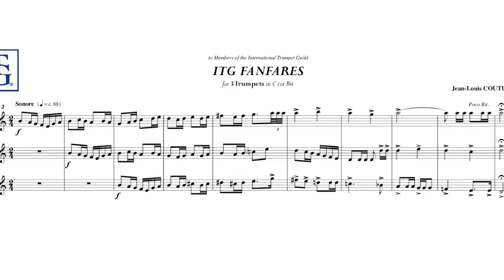Jean-Louis Couturier (*1963) - Fanfare #2 - from ITG Fanfares for 3 trumpets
Issu d'une ancienne famille implantée au coeur des Alpes septentrionales, Jean-Louis Couturier naît à Annecy (Haute-Savoie), le 07 mars 1963.
Attiré très tôt par la musique, il débute l'apprentissage de la trompette à l'École Nationale de Musique de sa ville natale.

En 1981, il souscrit un engagement dans l'armée de l'air, pour servir au sein de la Musique de la 1ère région aérienne, stationnée à Dijon, et poursuit sa formation au Conservatoire National de Région de cette ville, auprès de Marcel Caens pour la trompette, et d'Yves Klein, professeur réputé de formation musicale.

​Il étudie également la trompette auprès de plusieurs pédagogues :

Michel Rigaud (ENM Chambéry)

Jean-Christophe Wiener (Paris)

Bo Nilsson (Malmö – Suède)

​Passionné par la musique baroque et le jeu des instruments naturels, il suit à Bâle (CH), l’enseignement d’Edward H. Tarr, éminent spécialiste de la trompette naturelle. Il sera particulièrement  influencé par ce pédagogue hors pair, concertiste à la musicalité constante et aux interprétations convaincantes. Historien et musicologue de renom,  Edward Tarr lui insuffle également le goût pour la recherche historique d’ouvrages d’enseignements oubliés et de répertoire disparu.

​Soucieux d’enrichir ses connaissances, il étudie l’écriture musicale au CNR de Dijon avec Guy Leclerc, pour l'harmonie et Jean-Louis Gand pour le contrepoint. Il se perfectionne également  auprès du compositeur et chef d’orchestre, Désiré Dondeyne, pour l’écriture et l’orchestration.

​Fort de son apprentissage musical, Jean-Louis Couturier est reçu brillamment en 1992, au concours de Sous-chef de musique militaire, présidé par Maître Serge Lancen. Il prend alors poste au Conservatoire militaire de musique de l’armée de terre de Versailles, en qualité d’intervenant pédagogique au profit des stagiaires français et étrangers.

Il dirige ensuite plusieurs formations musicales  :

1995/1998 : Musique de l’École des Sous-Officiers de l’armée de l’air (Rochefort/Mer) ;

1998/2003 : Musique de la Région Aérienne Sud-Méditerranée (Aix-en-Provence) ;

 2003/2005 : Orchestre de cuivres naturels de la Musique de l’Air de Paris.

​En 2003, il est promu après concours, au grade de Major dans le corps des sous-chefs de musique militaire.

​Ses qualités humaines et professionnelles lui valent d’être nommé conjointement conseiller musicien, attaché à la Direction des ressources humaines de l’armée de l’air (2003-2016).

Il est affecté à compter du 1er septembre 2016 sur le poste de chef-adjoint de la Musique des Forces Aériennes - Bordeaux.

Il étudie également la direction d’orchestre avec M. Sébastien Billard, chef adjoint des Orchestres de la Garde républicaine.

​Le 1er avril de l'an 2000, il dirige à Aix-en-Provence, la création de l’œuvre "Crocs-en-jambe" du compositeur Vinko Globokar.

Ses compositions, transcriptions et orchestrations ont été interprétées par de prestigieuses formations musicales, tels l’Orchestre d’harmonie de la Garde républicaine et l’Orchestre d’Harmonie des Gardiens de la Paix de Paris.

Jean-Louis Couturier est également l’auteur d’un grand nombre de restitutions de compositions des XVIII° et XIX° Siècles, dont  l’anthologie de l’œuvre  de François-Georges-Auguste Dauverné (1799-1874), (premier professeur de la classe de trompette du Conservatoire de Paris), et l’œuvre instrumentale de Louis Ganne (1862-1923), collection présentée en 2012 lors du Salon Musicora, à l'occasion du 150° anniversaire de la naissance du compositeur.

Impliqué dès son adolescence au sein de la vie associative et de la pratique musicale en milieu amateur, il suit avec intérêt la création et l'essor de la Confédération Française des Batteries-Fanfares, dont il sera élu au poste de vice-président, pour la période 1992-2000. Pendant cette période, il occupe également les fonctions de rédacteur de la revue musicale "Batteries-Fanfares Magazine" pour laquelle il s'investit pleinement pour la reconnaissance du genre, rédigeant bon nombre d'articles pédagogiques, techniques, biographiques ou a caractère historique.

​On lui doit également de nombreux articles à destination de revues musicales pour lesquelles il collabore régulièrement : Journal de l’International Trumpet Guild (USA), Journal de l’Historic Brass Society (USA), Revue de Musicologie, Revue de l'Association Française pour la Percussion, Revue historique de la Défense (SHD), Revue des Amis du Musée de l'Armée etc.

Jean-Louis Couturier est membre de l’International Trumpet Guild  (ITG) et de l’Historic Brass Society (HBS).

Trompettes : Philippe Litzler (Trompette Shires Sib - CVP)